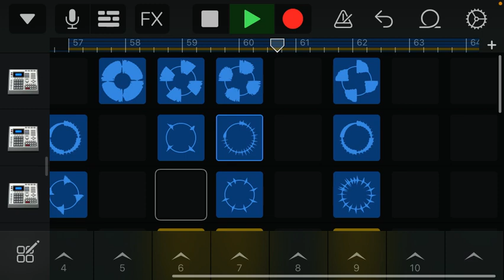Pull Up (EDM Sport Warm-Up) MrCobraBubbles